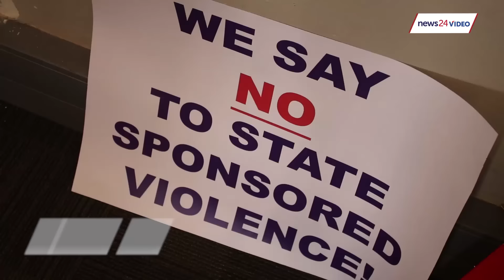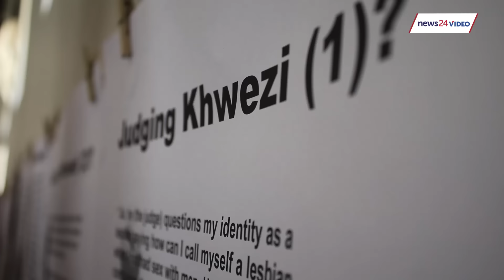WATCH: Hundreds march to reclaim Fezekile 'Khwezi' Kuzwayo's dignity